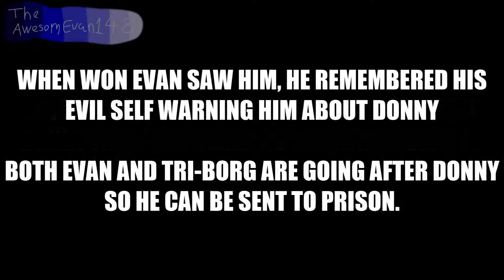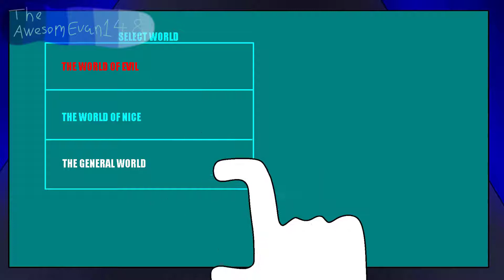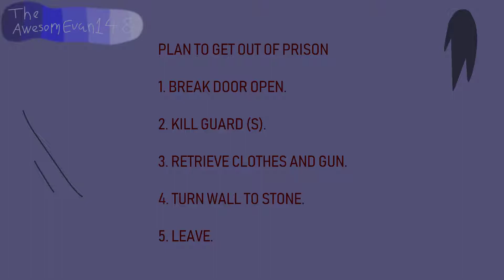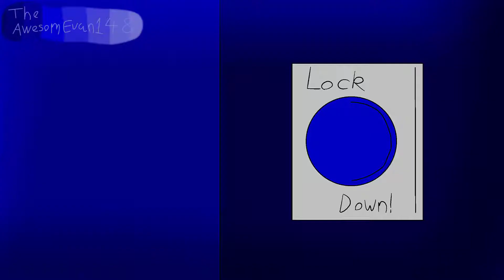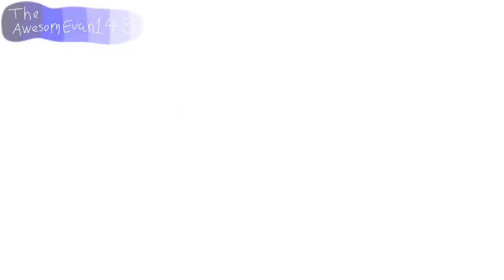The World of Nice - FULL SERIES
All 7 Episodes combined into 1. Enjoy!

All The Songs and Voice Actors have been credited in the episodes separate.